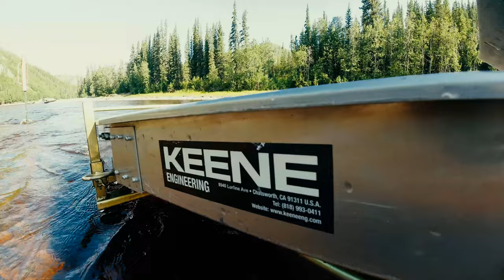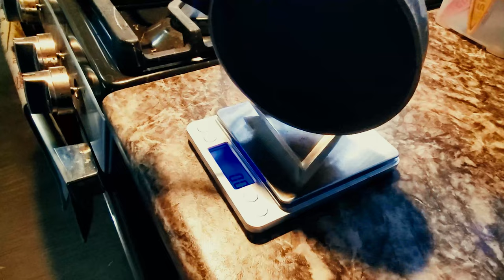Fortymile Dredge Vlog - Alaska 2021 Episode 5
In this adventure we take you on our fourth day on the Keene Supermax (aka Super 6) Dredge on the Fortymile River at Gold Fever Alaska Dredge Camp 2021! Thank you and we hope you enjoy!